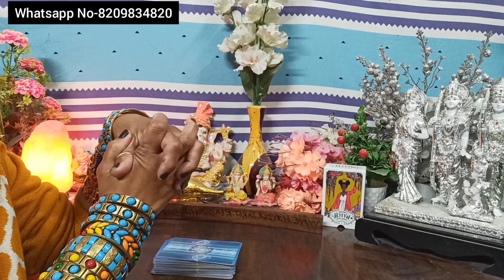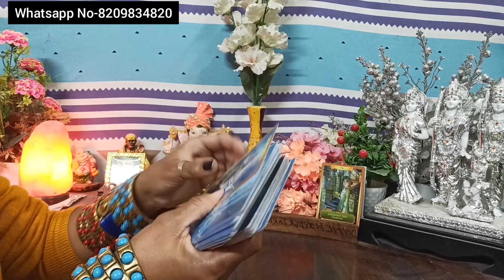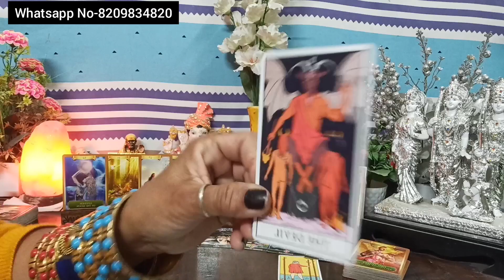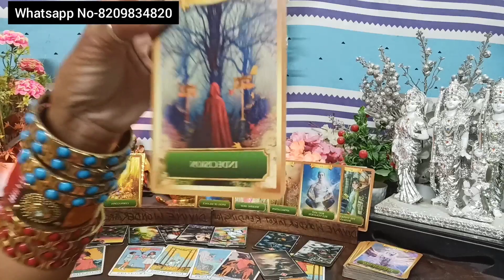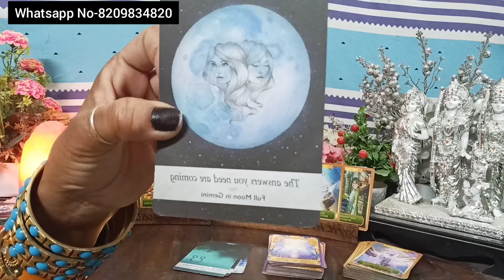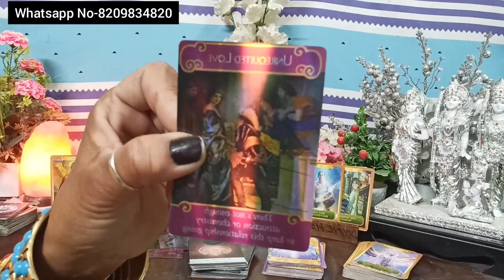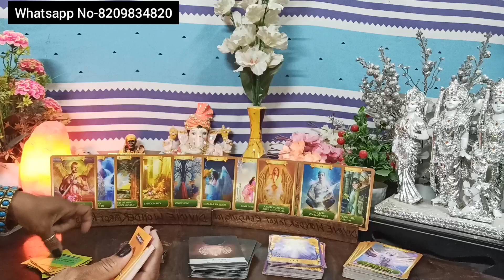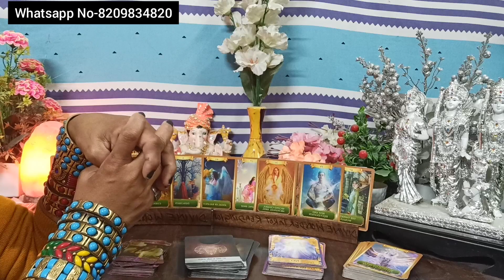NAYE SAAL KE TEEN MAHINO K ANDER KYA AAPKE PERSON THIRD PARTY SE WAAPIS AA RAHE HAIN....